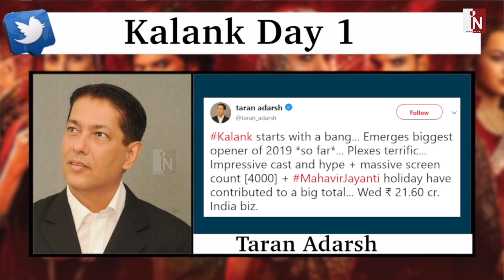Kalank Box Office Collection Day 1: Negative Reviews के बाद भी छा गई KALANK